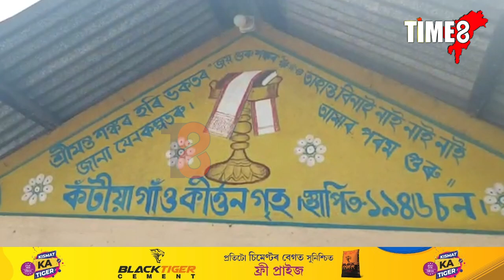নোহোৱা হৈ যাবলৈ ধৰা কল পটুৱা পুনৰ উজ্জীৱিত কৰাৰ চেষ্টা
নোহোৱা হৈ যাবলৈ ধৰা কল পটুৱা পুনৰ উজ্জীৱিত কৰাৰ চেষ্টা । শ্ৰীমন্ত শংকৰদেৱ সংঘৰ কলিয়াবৰ জিলা শাখাৰ প্ৰচেষ্টা । শ্ৰীমন্ত শংকৰদেৱ সংঘৰ কলিয়াবৰ জিলা শাখাই ৩০ আৰু ৩১জানুৱাৰীত ধৰমপুৰ সোণাৰীহোলা বৰনামঘৰত দুদিনীয়াকৈ অনুষ্ঠিত কৰিব ৩০সংখ্যক অধিৱেশন ।